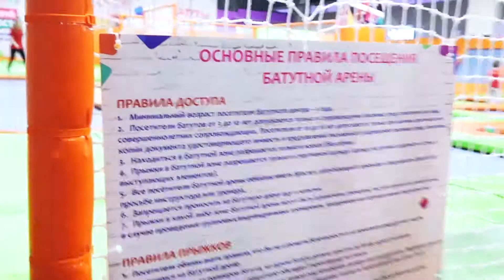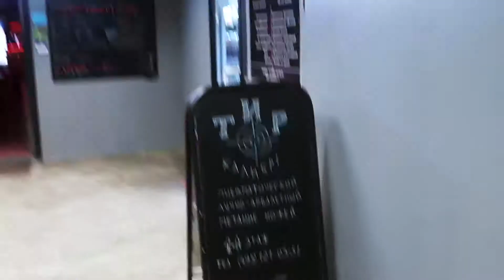ВЛОГ: Я за рулём и с винтовкой; концерт Корнелии Манго.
Всем привет, сегодня вы узнаете новую меня, я вам покажу как я провожу своё свободное время, а также вы побудете со мной на концерте Корнелии Манго.